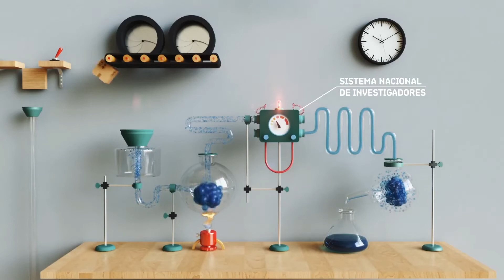Agencia Nacional de Investigación e Innovación - ANII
Conocé qué hace la Agencia Nacional de Investigación e Innovación y cómo contribuye a fortalecer el desarrollo productivo, la investigación y la formación de recursos humanos en Uruguay.